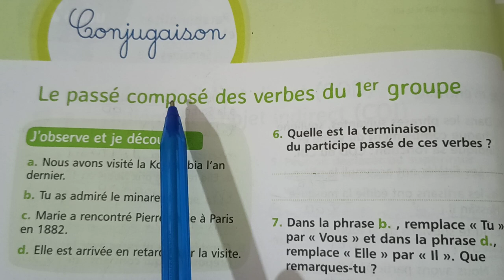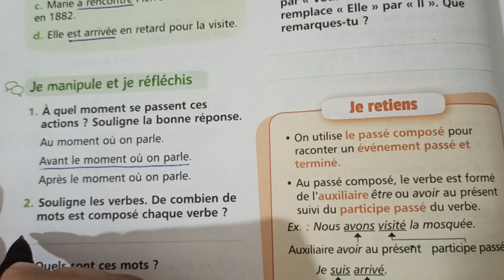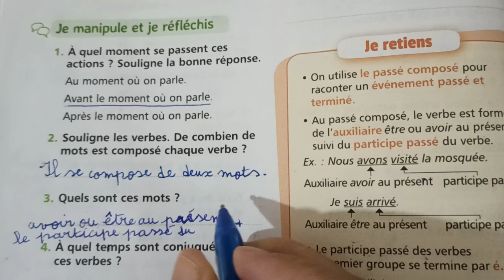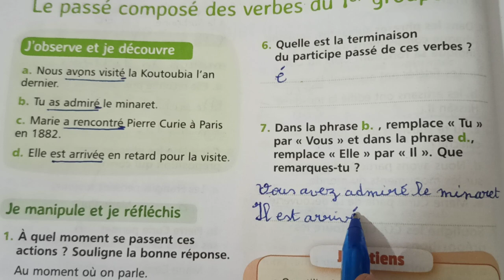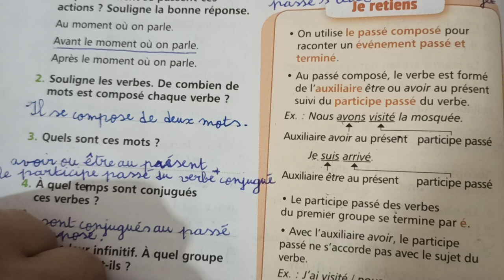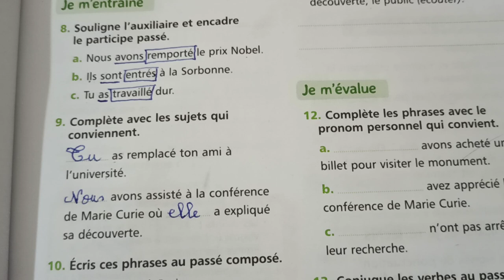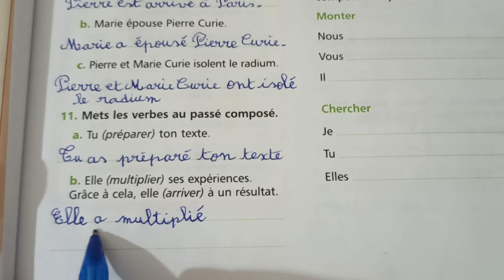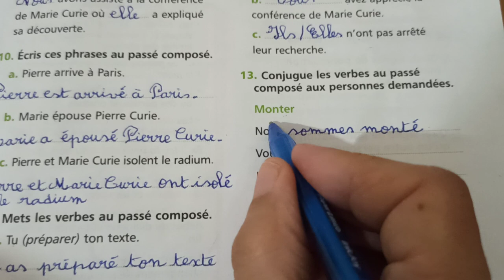5AEP pages 46 - 47 conjugaison le passé composé des verbes du premier groupe mes apprentissages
Conjugaison : le passé composé des verbes du premier groupe
Pages : 46 - 47
Objectifs : conjuguer les verbes du premier groupe au passé composé